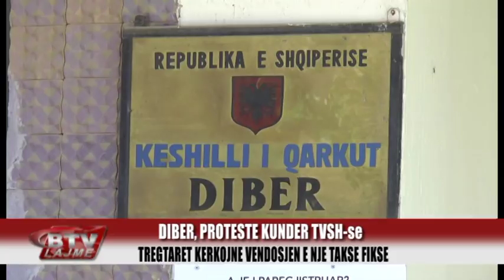Protesta e biznesit Diber kunder TVSH-së - Bulqiza Tv